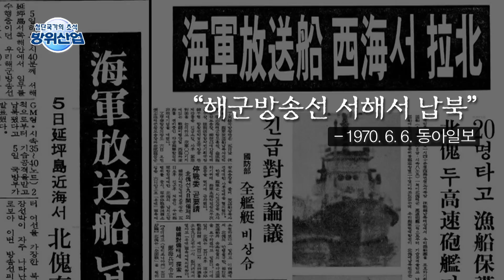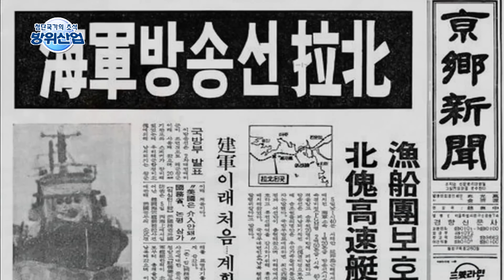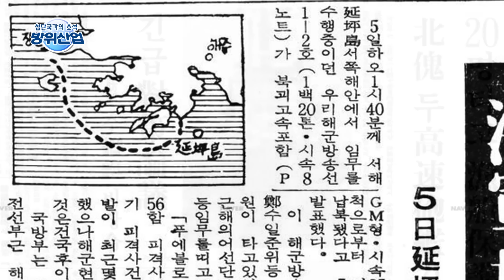[첨단국가의 초석 방위산업] 고속정 ‘학생호’와 ‘PK’ 개발(3부)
해군이 주관하여 해군자체의 기술과 설계능력으로 만든 최초의 고속정 학생호. 그리고 학생호를 일부 개량하여 1970년대 후반에 29척을 건조하여 실전에 배치한 PK. 학생호와 약 20여 년 동안 우리해군의 주력 고속정으로 운용된 PK의 개발사를 알아본다. (제3부)